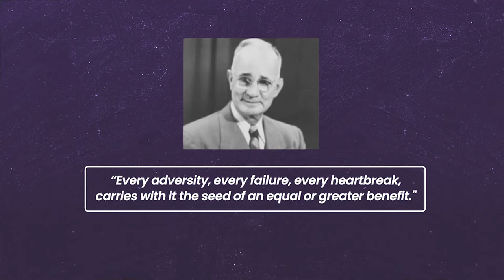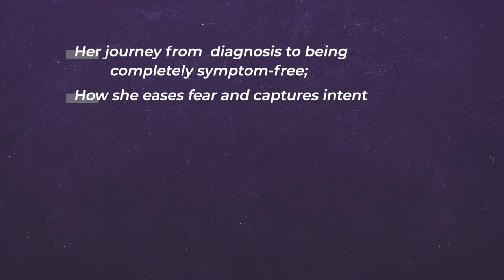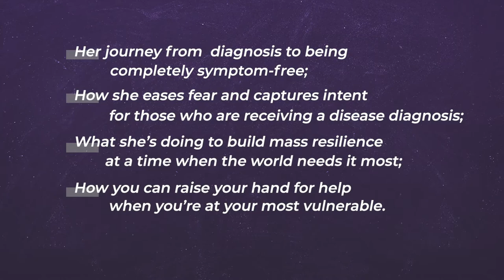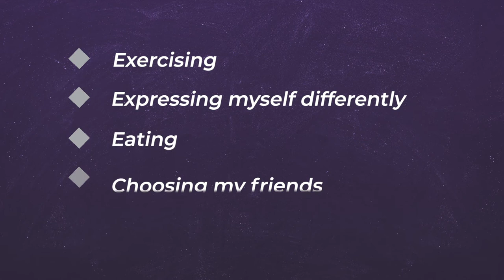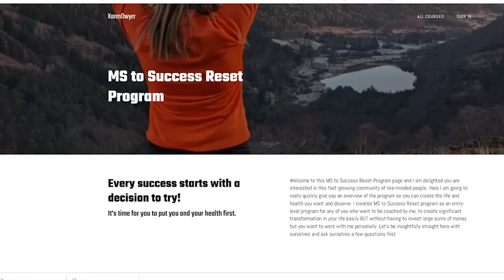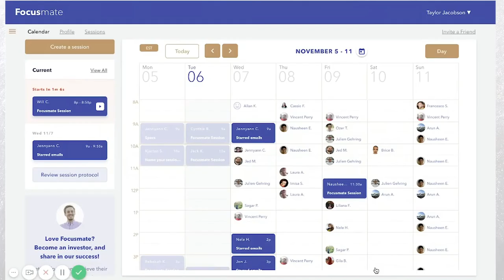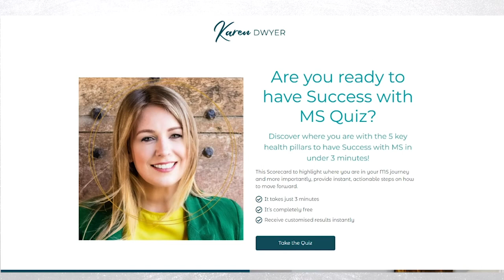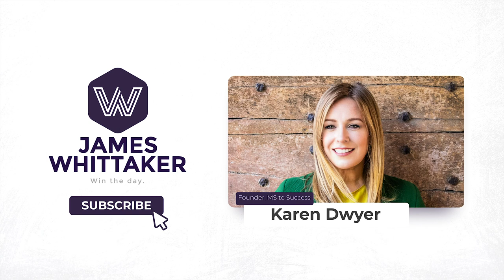Owning Your Adversity with Karen Dwyer (founder, MS to Success): Ep 99 | Win the Day podcast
“Every adversity, every failure, every heartbreak, carries with it the seed of an equal or greater benefit.” – Napoleon Hill

In this episode, we talk with Karen Dwyer about:
» Her journey from diagnosis to being completely symptom-free;
» How she eases fear and captures intent for those who are receiving a disease diagnosis;
» What she’s doing to build mass resilience at a time when the world needs it most; and
» How you can raise your hand for help when you’re at your most vulnerable.

Let’s WIN THE DAY with Karen Dwyer!

Timemarkers:

0:16
Who is Karen Dwyer

2:24
Interview starts

3:28
The gift of adversity

5:28

6:47
Receiving the MS diagnosis

11:40
How thoughts can become our reality

13:42
Being a parent with chronic illness

15:30
When MS symptoms disappeared

22:58
5 pillars of healing

28:15
Own opinion vs Doctor opinion

32:50
Greatest realization

39:22
How to raise your hand for help

41:45
Rocket Round

About Karen Dwyer:

Karen Dwyer is a TEDx speaker, award-winning health coach, and founder of MS to Success.

After a career leading multi-million-dollar businesses in finance, media, and luxury retail, Karen received a debilitating multiple sclerosis diagnosis that caused her to rethink every aspect of her life. Through a rollercoaster, Karen now lives symptom-free – creating a complete shift in her mental, physical, and emotional well-being – and is on a mission to help others do the same.

Through her keynote presentations, Talk Healing to Me podcast, and MS to Success programs – as well as the latest scientific research on neuroplasticity, nutrition, and movement – she is helping people all over the world to take charge of their own health and happiness.

Karen is a leader in neurodiversity, sits on a number of International Health Advisory Boards, and is a member of the International Coaches Federation. She has been awarded ‘Best Health & WellBeing Coach for the Republic of Ireland’ and ‘Best Non-profit Covid Response’ and been named one of the top female business leaders to watch.